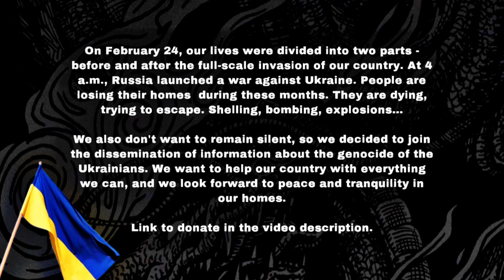[KPOP IN PUBLIC, UKRAINE] (여자)아이들((G)I-DLE) - Nxde | dance cover by RECKLESS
Baby, how do we look? Yes, we're a nude!
Hello from Ukraine!
Here we are back with a cover of the best and most beautiful (g)i-dle. The concept, costumes, dance and lyrics have not left us indifferent. The message of this song, made us take on this project without even thinking about it.

Members:
Soyeon - @vante_rk
Miyeon - @sscarlet_m
Minnie - @m._._.nastyaaaa.rk
Yuqi - @sanleeyy
Shuhua - @_xion.rk

Сamerawoman - @liu_seldon_
Editor - @da_sho.mnt

FOLLOW US ON:
tik-tok: @reckless_rk